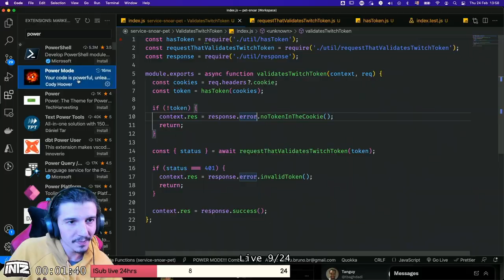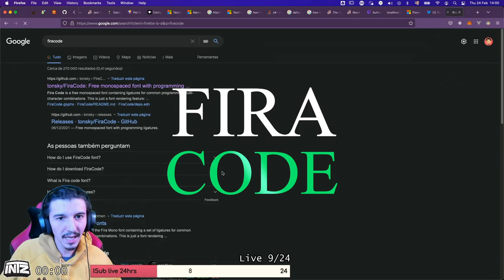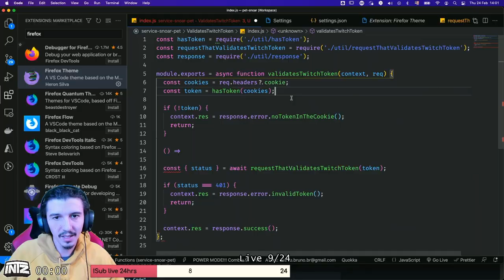Se liga, 04 dicas para deixar o VS Code fofinho, feliz e elegante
Nas lives sempre me perguntam as extensões que uso no VS Code para deixá-lo mais feliz. Alguns efeitos tornam a experiência mais interessante e vou dividir com vocês 04 dicas para deixar seu VS Code elegante também! 💜